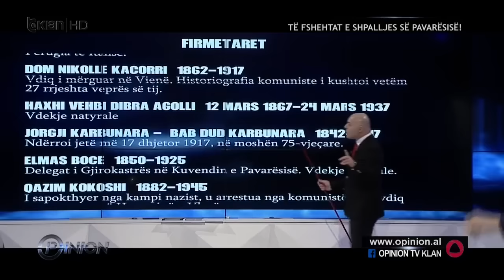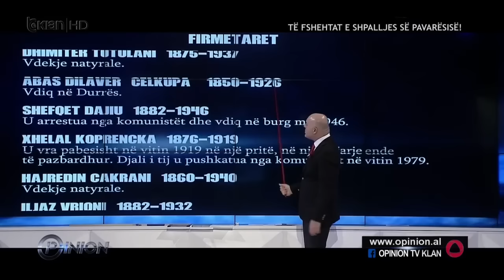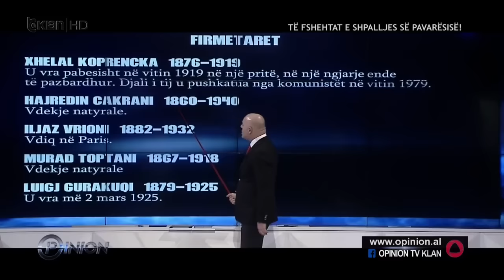LISTA E FIRMETAREVE - SI KANE VDEKUR